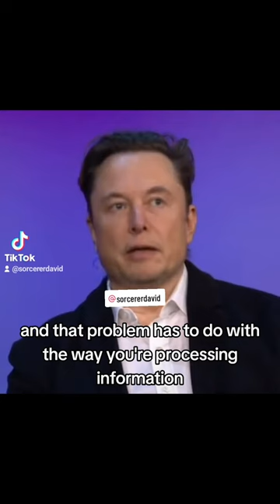To manifest successfully, do this now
So who do you want to be, and how will you become that?

Tribute to Mr Beast, Obama, Joe Rogan, Steven Hawking, Saint Nicholas, Elon,  Andrew Tate and Kim for lending their likenesses to this beautifully crafted deepfake.